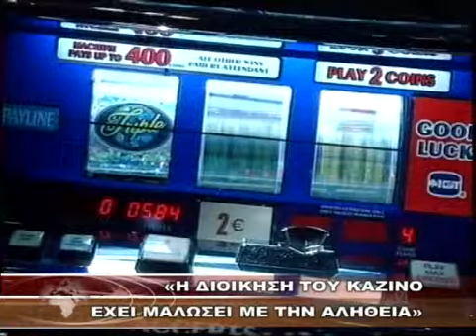''Η ΔΙΟΙΚΗΣΗ ΤΟΥ ΚΑΖΙΝΟ ΕΧΕΙ ΜΑΛΩΣΕΙ ΜΕ ΤΗΝ ΑΛΗΘΕΙΑ''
''Η ΔΙΟΙΚΗΣΗ ΤΟΥ ΚΑΖΙΝΟ ΕΧΕΙ ΜΑΛΩΣΕΙ ΜΕ ΤΗΝ ΑΛΗΘΕΙΑ'' 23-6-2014